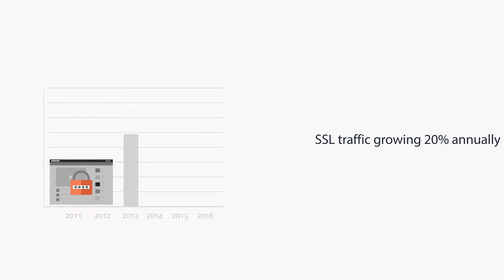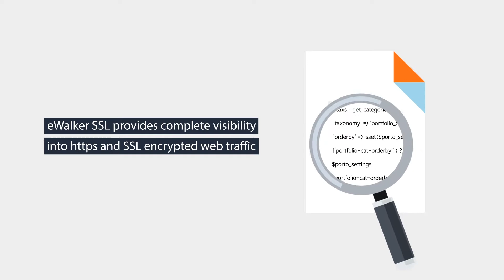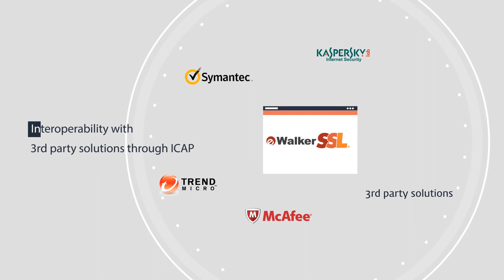eWalker SSL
SSL Visibility Solution